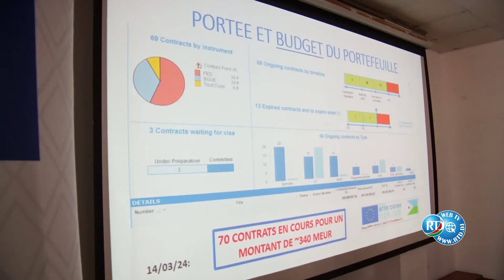Réaction du ministre des Finances